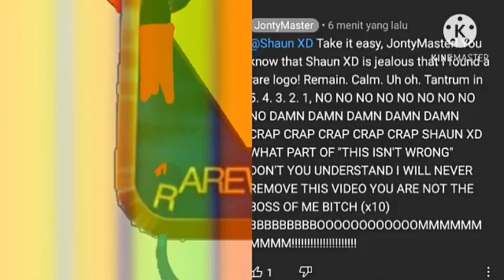LOGO HISTORY 2 #69: Pingu: Remastered & Telemundo 47 (Requested by Pingu Yes BabyTV No)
Hello and Welcome to the Logo History 2, today i'm gonna talk about Pingu: Remastered & Telemundo 47, that was requested by Pingu Yes BabyTV No UTTP THDTC TSPL, i hope you like!
Timestamps:
0:00 Intro
0:11 Pingu: Remastered
0:13 Telemundo 47
0:41 Outro
Credit to Logopedia & Pingu Yes BabyTV No UTTP THDTC TSPL for the Screenshot.
Thanks to the Logo History 2 request: Pingu Yes BabyTV No UTTP THDTC TSPL
Don't forget to request in the next episode!